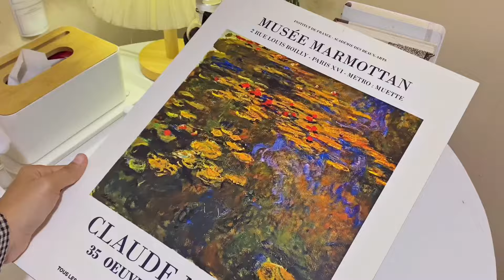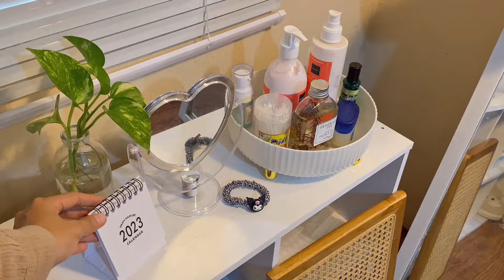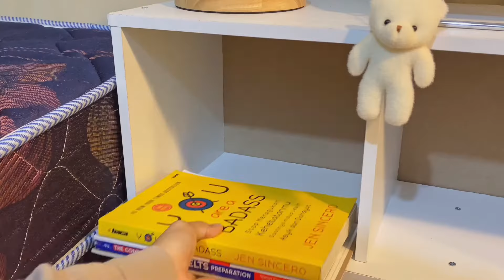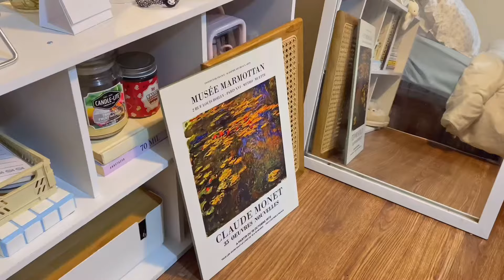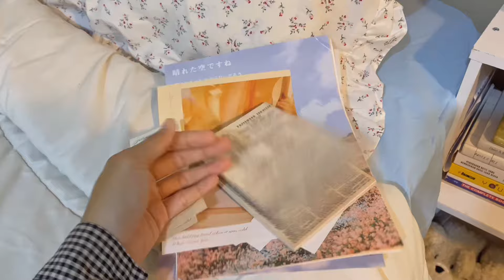Small room makeover: kamar 2x3, korean style, pinterest inspired, deep clean, unboxing paket🌸🤍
Halooo semuanya! Karena bosen sama penampakan dari kamarku yang berantakan bgt😩🤨 aku memutuskan untuk makeover tipis tipis biar jadi nyaman lagi kamarnya🥺 semoga kalian suka yah! Happy watching🫶🏻